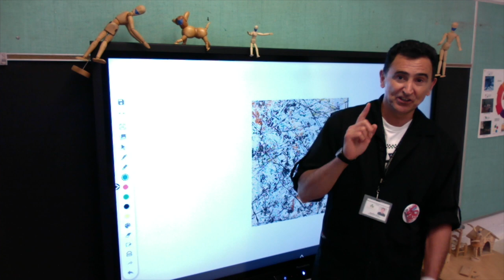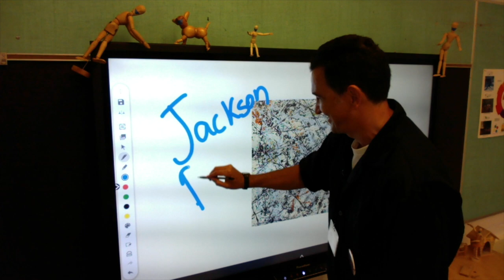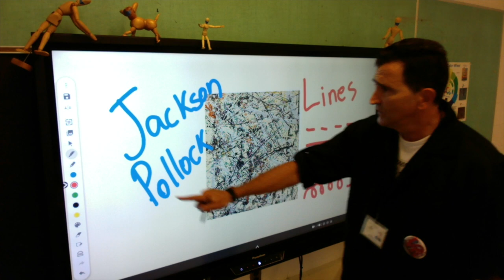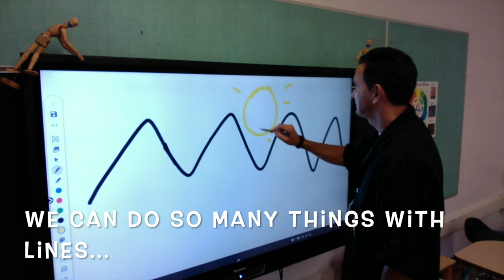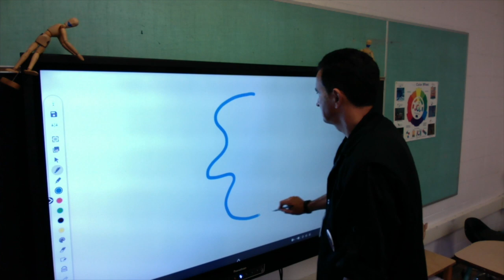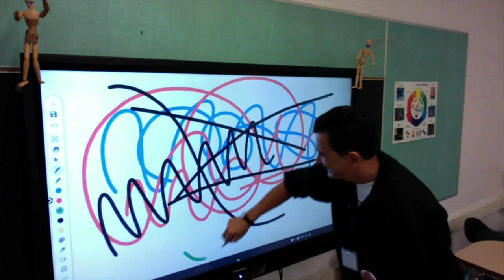Grade 1 Lesson1 Hillside School 20/21 Mr. Souza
Discussing the use of Lines in Art